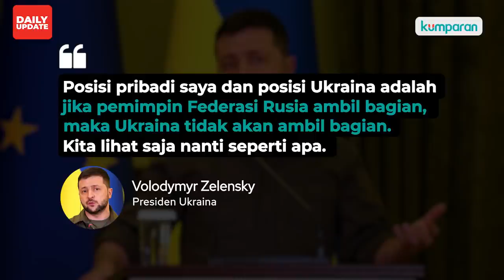Panglima TNI Sudah Siapkan Akomodasi dan Pengamanan bila Putin Hadir di KTT G20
Kehadiran Presiden Rusia Vladimir Putin dalam puncak acara Konferensi Tingkat Tinggi (KTT) G20 di Bali pada 15-16 November mendatang belum bisa dipastikan. Namun, Panglima TNI Jenderal Andika Perkasa sudah berkomunikasi dengan Rusia untuk mempersiapkan pengamanan jika Putin hadir di Pulau Dewata, termasuk mempersiapkan kebutuhan akomodasi para delegasi Rusia. Presiden Jokowi mengatakan 17-18 negara dipastikan hadir, namun karena keadaan geopolitik yang sulit, beberapa delegasi di antaranya sulit meluangkan waktu untuk hadir.
Selengkapnya, simak video di atas.